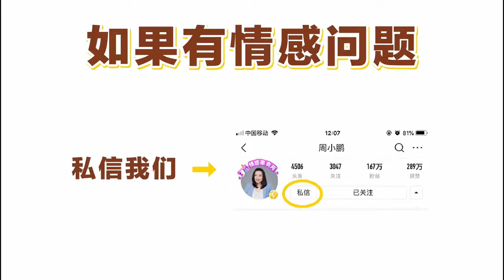和这5种类型的男人在一起，会让女人特别委屈，希望你没遇到